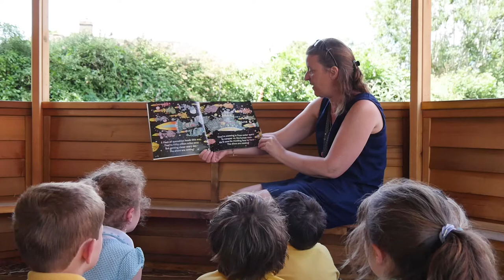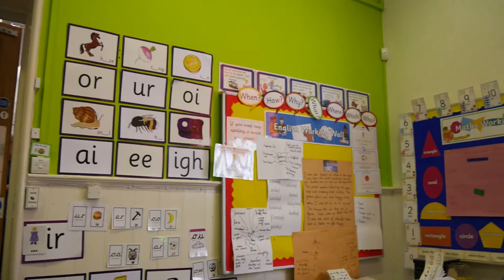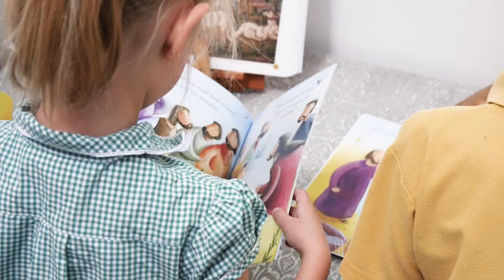William Gilpin Primary School | School Prospectus Video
William Gilpin is a small village primary school based in the New Forest, England. Their motto, 'start small think big'.

We worked closely with the school to produce a prospectus video that highlights their three core Christian values: courage, compassion and community.

For more information on the benefits of marketing your business through video, please

Client: William Gilpin Primary School | Year: 2017